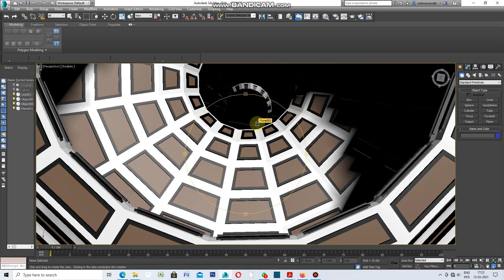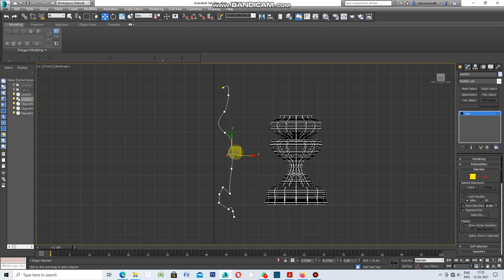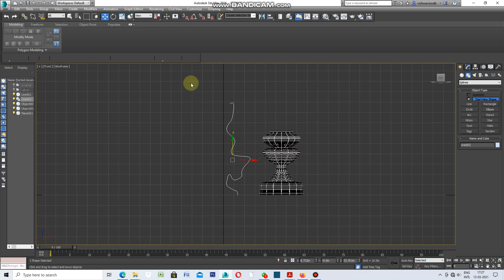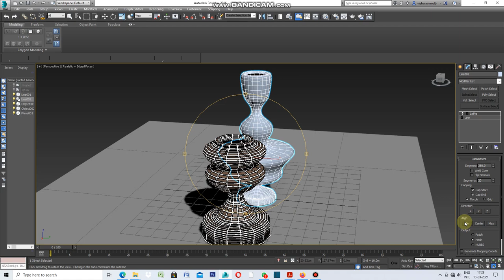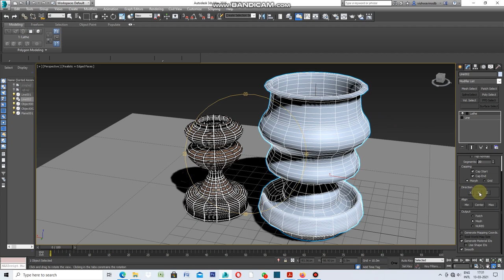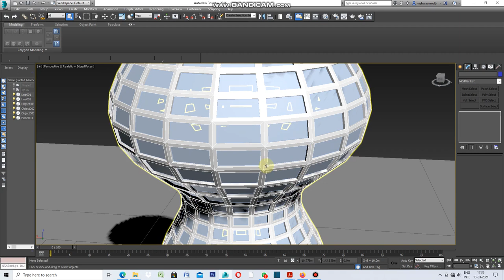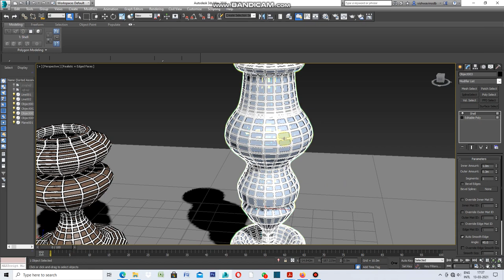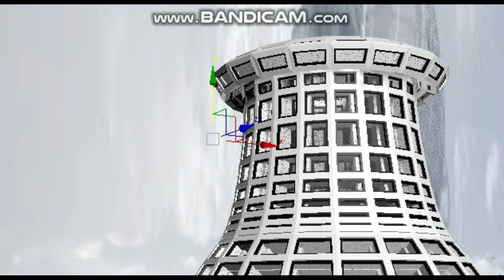How to use Lathe Modifier in 3ds Max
How to use Lathe Modifier.Let's do it ,as A Potter gives shapes to pots of clay similarly lathe gives shape to a vertical/ curved lines .Take a spline of any shapes as you like ,give smooth soft and smooth face.Apply Lathe under Modifier.Now hollow model will appear.always select shape at center then apply shell command to add thickness to it.now you can also apply Edit poly ,Inset ,detach to carve designed shape out.